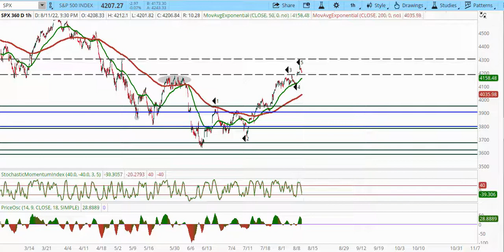08/11/22 Sentimenttiming.com Market Recap Video